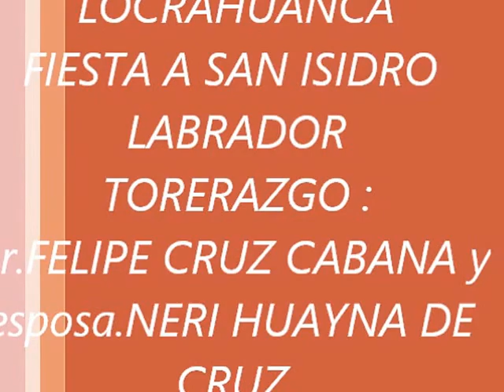LOCRAHUANCA-AREQUIPA (FAENA CON LOS PICARDOS)............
El alferado visita al torero y comparten momentos de bailes y bebidas previo ala corrida.
luego saludan al publico en la plaza de toros y a disfrutar con los picardos  (Clodoaldo,Ceferino y Froilan)JUNIO-2009.FIESTA A SAN ISIDRO LABRADOR